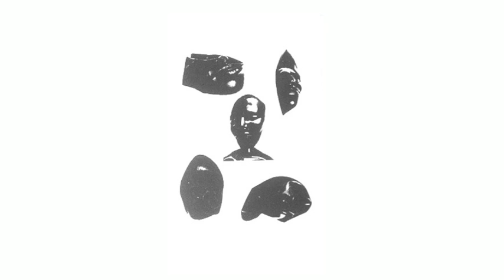D.Å.R.F.D.H.S | H3 (Soft, firm) [Total Black 2015]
D.Å.R.F.D.H.S.| Persuasion
Label: Total Black
Format: Cassette, Album, Limited Edition
Country: Canada
Released: 16 Mar 2015
Genre: Electronic
Style: Dark Ambient, Minimal Techno